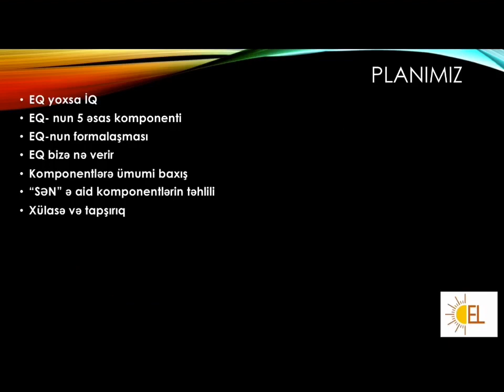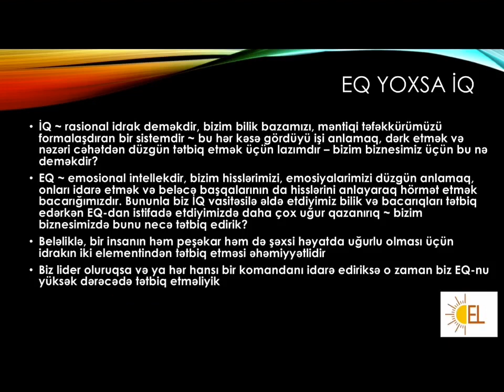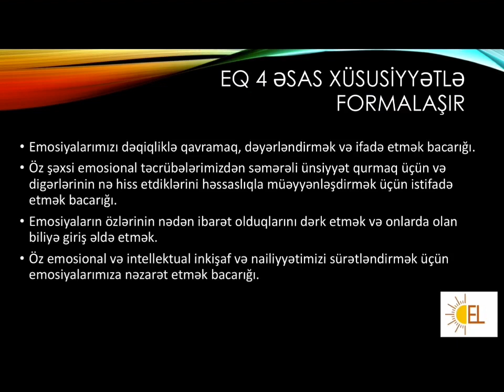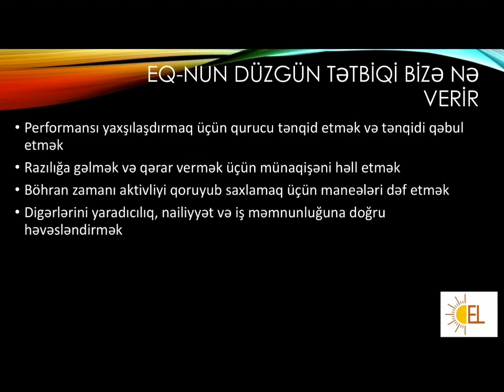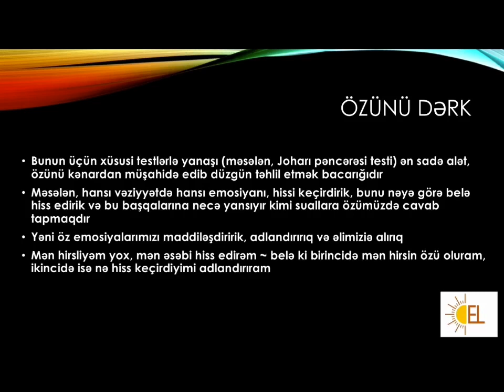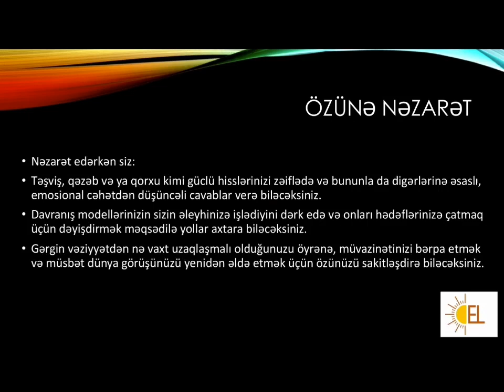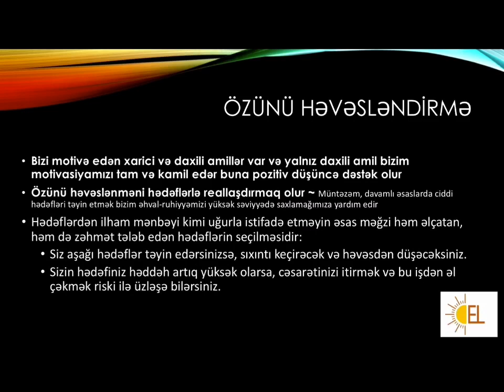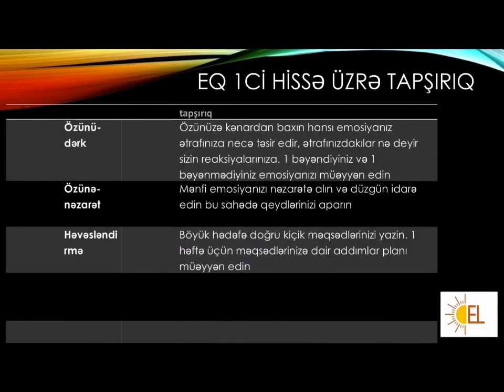EQnun peşəkar və şəxsi həyatda rolu I HİSSƏ